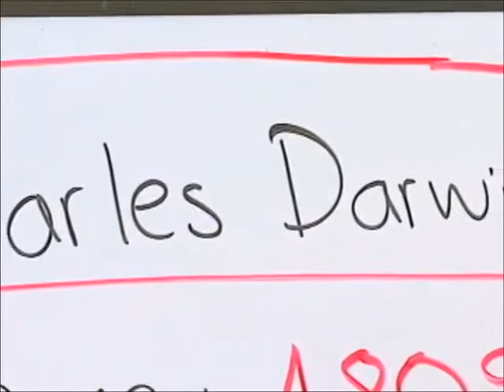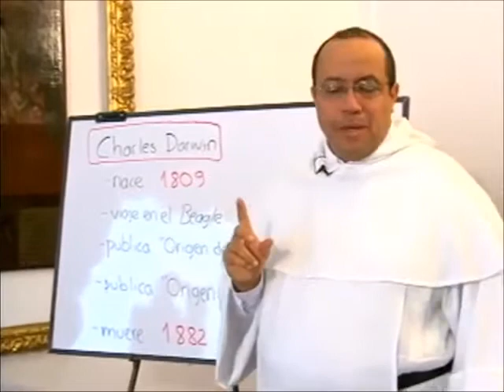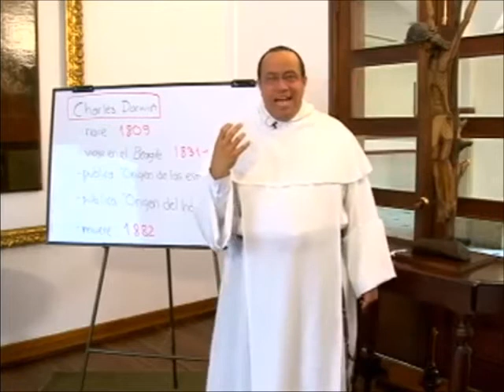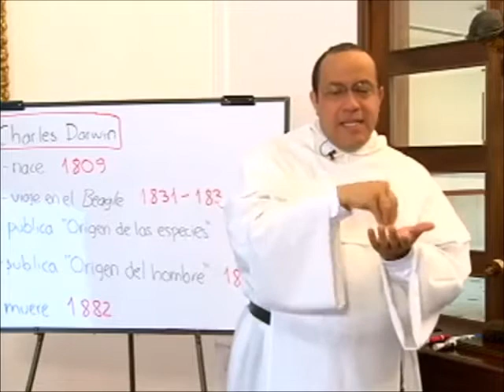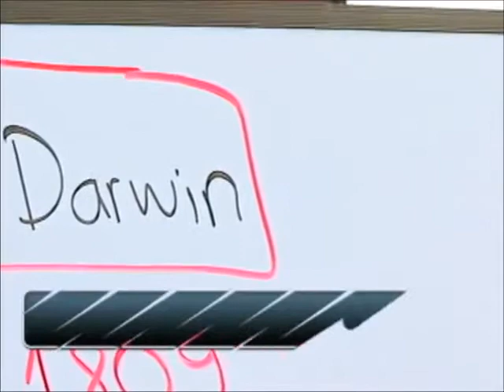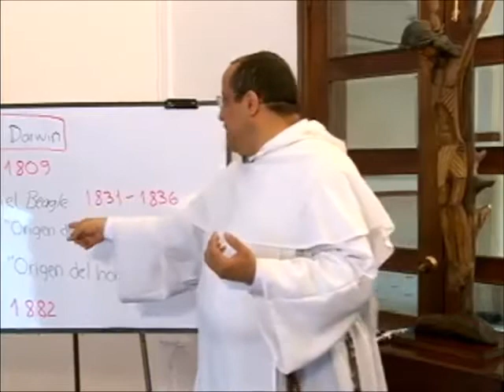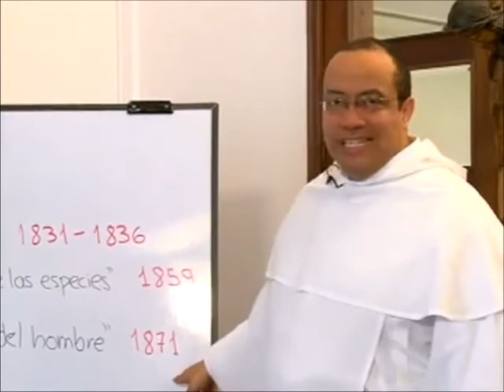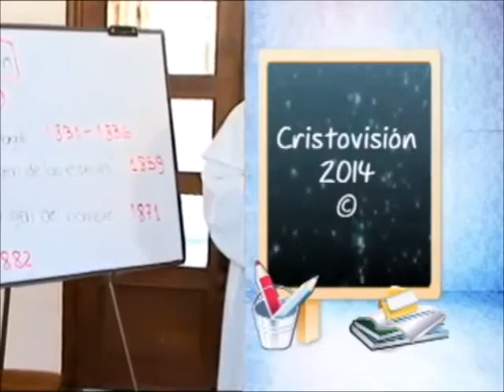ALTABLERO con FRAY NELSON, Serie 11, Cap. 05 de 13, Darwin y la teoría de la evolución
Capítulo 5: Darwin y la teoría de la evolución

¿Cuál fue el proceso de investigación y de análisis que llevó a Charles Darwin a formular, hace cerca de 150 años, su teoría de la evolución de las especies?